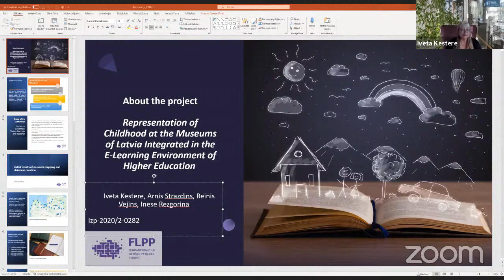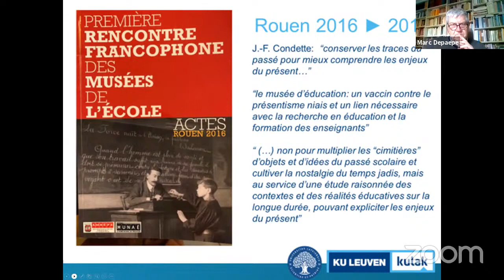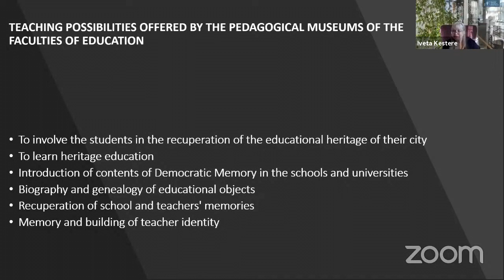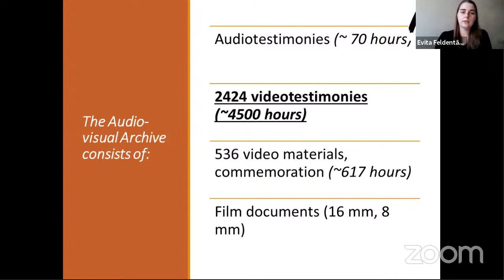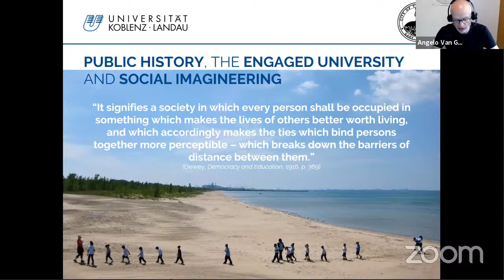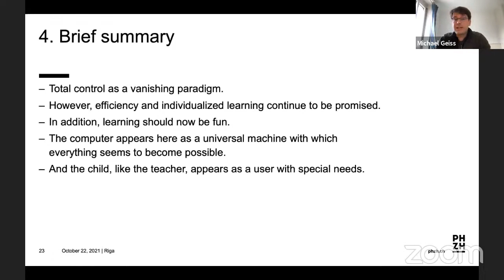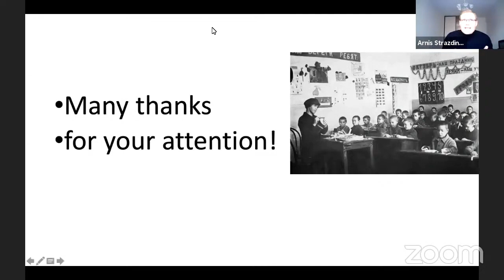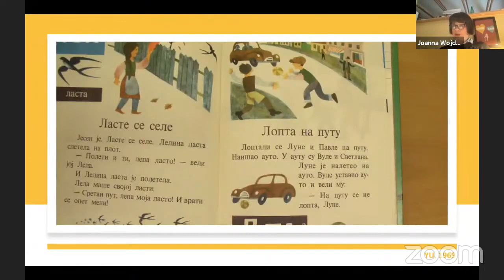Konference STORIES ON CHILDHOOD: HISTORY, MEMORY AND RESEARCH I (22.10.2021)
Piektdien, 22.okt. no plkst. 10.00 līdz 17.30 un sestdien, 23.okt. no plkst. 10.00 līdz 12.15 notika LU
PPMF Pedagoģijas zinātniskā institūta organizēta konference Stories of Childhood: History, Memory and Research.
Konferences valoda - angļu.

Konferences uzmanības fokusā ir šādi jautājumi: Kā tiek reprezentēta bērnība pagātnē mūsdienu
publiskajā telpā? Kā mēs konstruējam bērnības vēsturi? Kā aktivizēt atmiņu institūciju (muzeji,
bibliotēkas, arhīvi) bērnības vēstures krājumus augstskolās? Kāda ir atmiņu institūciju politika un
mērķi sadarbībai ar augstskolām un pētniecības institūcijām?

Konferences programmā paredzēti šādi referāti:
1) About the project ‘Representation of Childhood at the Museums of Latvia, Integrated in the E-
Learning Environment of Higher Education.’ Iveta Kestere, Arnis Strazdins, Inese Rezgorina and
Reinis Vejins (University of Latvia)
2) Reflections about the often exaggerated educational expectations concerning the representation
of children and childhood in museums. Marc Depaepe (KU Leuven, Belgium and University of
Latvia)
3) Pedagogical museums in Spanish faculties of education: towards the future via the past. Maria
del Mar del Pozo Andrés (Universidad de Alcalá, Spain)
4) Child soldiers, the end of World War II and the pitfalls of recreating history between survivors,
mass media, memory institutions, academia, and education. Oliver Plessow (University of
Rostock, Germany)
5) Stories of Childhood in the video testimonies of the Museum of the Occupation of Latvia. Evita
Feldentāle (Museum of the Occupation of Latvia)
6) Tangible childhood in Early Modern Europe: The Fine Art Approach. Jeroen J.H. Dekker
(University of Groningen, the Netherlands)
7) Wastelands of Gary: Towards a participatory turn in educational history? Angelo Van Gorp
(University of Koblenz-Landau, Campus Landau, Germany)
8) The child as user: Advertising educational tools in an emerging Digital Society. Michael Geiss
(Pädagogische Hochschule Zürich, Switzerland)
9) The diary of a Soviet pupil Kostia Riabcev as a source of the new Soviet school of 1920s. Dorena
Caroli (Università di Bologna, Italy)
10) Child in Resort. Inga Sarma (Jūrmala City Museum, Latvia)
11) Childhood in the Reading Primers from the Soviet Bloc (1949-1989). Joanna Wojdon (University
of Wroclaw, Poland)
12) Semantic architectures of participation in Childhood Research. Christoph Schindler (Leibniz
Institute for Research and Information in Education, Germany)
13) How to find a childhood from archive storage? Liina Lõhmus (National Archives of Estonia)
14) Virtual museums and their educational potential. Linda Daniela (University of Latvia)

Konference tiek organizēta projekta Bērnības diskurss Latvijas muzejos un tā integrācija e-studiju
vidē augstskolās (lzp-2020/2-0282) ietvaros.

Programme

10.00 – 11.00
Opening
Chairs: Iveta Kestere, Inese Rezgorina

About the project ‘Representation of Childhood at the Museums of Latvia, Integrated in the E-Learning Environment of Higher Education’
Iveta Kestere, Arnis Strazdins, Inese Rezgorina and Reinis Vejins (University of Latvia)

Reflections about the often exaggerated educational expectations concerning the representation of children and childhood in museums
Marc Depaepe (KU Leuven, Belgium and University of Latvia)

Pedagogical museums in Spanish faculties of education: towards the future via the past
Maria del Mar del Pozo Andrés (Universidad de Alcalá, Spain)

Child soldiers, the end of World War II and the pitfalls of recreating history between survivors, mass media, memory institutions, academia, and education
Oliver Plessow (University of Rostock, Germany)

Stories of Childhood in the video testimonies of the Museum of the Occupation of Latvia
Evita Feldentāle (Museum of the Occupation of Latvia)

14.00 – 15.30
Chairs: Marc Depaepe, Reinis Vejins

Tangible Childhood in Early Modern Europe: The Fine Art Approach
Jeroen J.H. Dekker (University of Groningen, the Netherlands)

Wastelands of Gary: Towards a participatory turn in educational history?
Angelo Van Gorp (University of Koblenz-Landau, Campus Landau, Germany)

The Child as User: Advertising Educational Tools in an Emerging Digital Society
Michael Geiss (Pädagogische Hochschule Zürich, Switzerland)

16.00 – 17.30
Chairs: Arnis Strazdins, Inese Rezgorina

The diary of a Soviet pupil Kostia Riabcev as a source of the new Soviet school of 1920s.
Dorena Caroli (Università di Bologna, Italy)

Child in Resort
Inga Sarma (Jūrmala City Museum, Latvia)

Childhood in the Reading Primers from the Soviet Bloc (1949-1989)
Joanna Wojdon (University of Wroclaw, Poland)